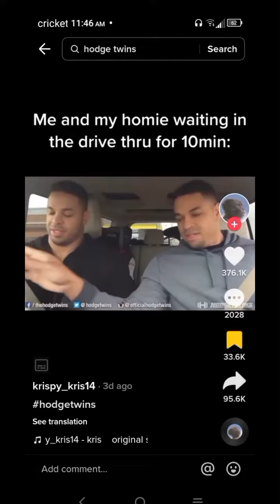Black Women are the BEST!